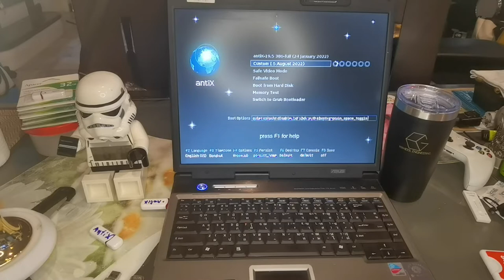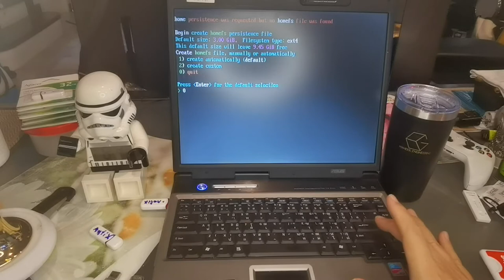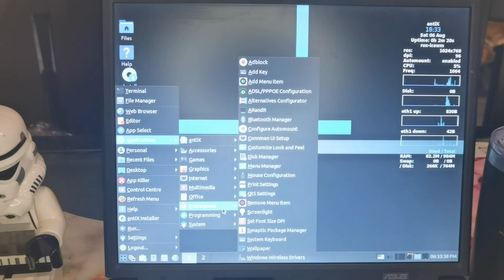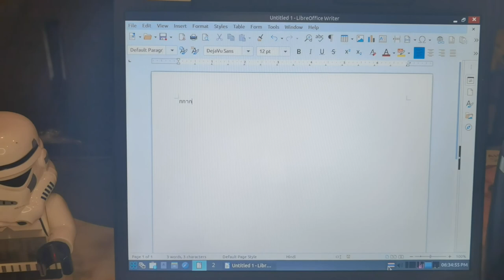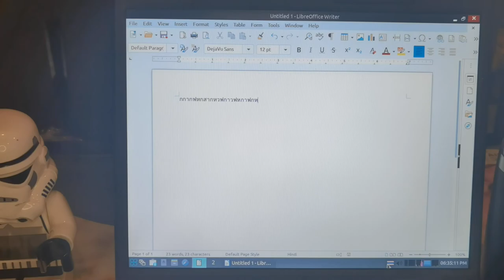การ Boot Live USB - AntiX 19.5 และการใช้งานเบื้องต้น